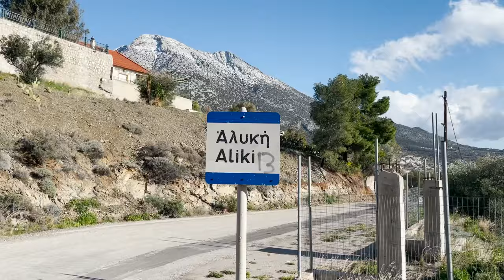Solo VANLIFE Griechenland - Spaß in den Bergen und Traumplatz am Golf von Korinth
Vanlife in Griechenland - VLOG #4: Pauli und ich haben ein wunderbares Wochenende in den Bergen im Parnass Gebirge verbracht und haben dabei eine riesige Höhle entdeckt. Weiter ging es dann an den Golf von Korinth, wo wir nicht nur einen weiteren Traumplatz gefunden haben, sondern auch noch nette Bekanntschaften machen konnten. Viel Spaß beim Anschauen :)
jonas.mucha
Wenn dir ein Produkt im Video gefallen hat, du dir etwas davon zulegen willst und mich dabei auch noch ganz nebenbei unterstützen willst, schau doch mal hier vorbei. Für dich entstehen dabei keine Extrakosten, an mich wird von Amazon aber ein kleiner Teil des Betrags weitergegeben.
Folgende Produkte sind in diesem Video:

Mit dabei:
Edelstahl French Press
Bennet & Ross Lautsprecher
Machete Condor Golok

Bus Elektronik:
12V Steckdose USB-C
230 V Steckdose mit USB
2000W Wechselrichter
40 A Ladebooster
40 A MPPT Solarladeregler
130 W Solarpanel
200 AH Lithium Batterie
12 V Sicherungskasten
12 V Batterietrennschalter (Hauptschalter)

Bus sonstiges:
Magnete für Vorhangseile
Hygrometer & Innenthermometer
100l Wassertank & Pumpe Set
Edelstahl Spülbecken Schwarz
Edelstahl Wasserhahn auszieh- und drehbar